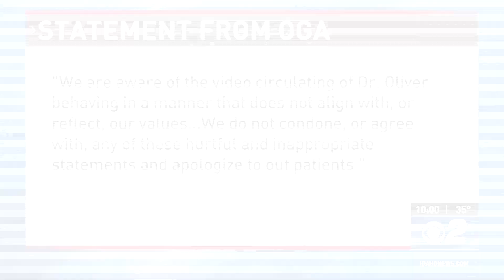Idahonews.com Top Stories from around Idaho and the US - February 13th edition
Nampa OB/GYN suspended over video making 'hurtful and inappropriate' statements

New documents released on UI murder case gag order